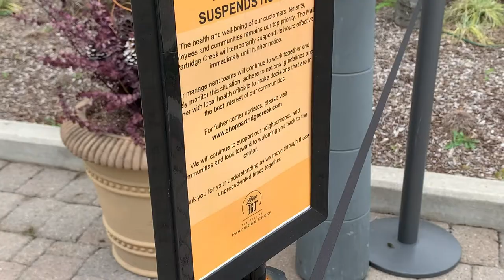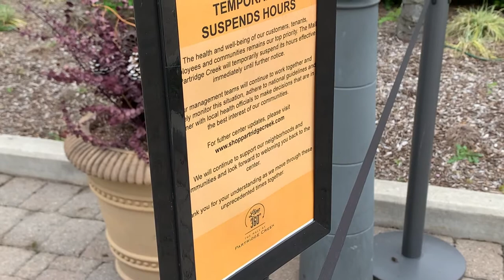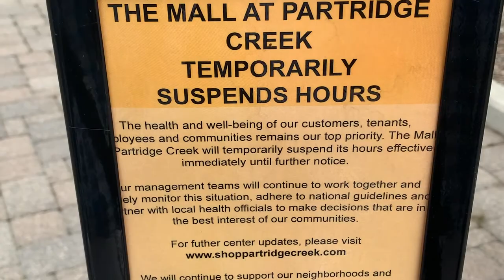Future of The Mall at Partridge Creek in Jeopardy